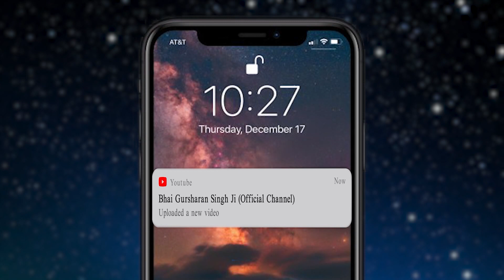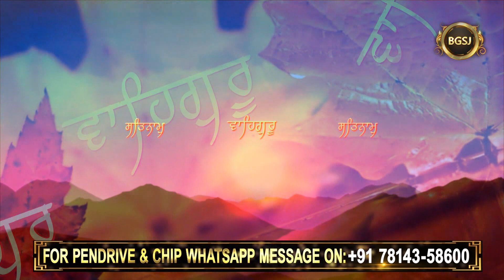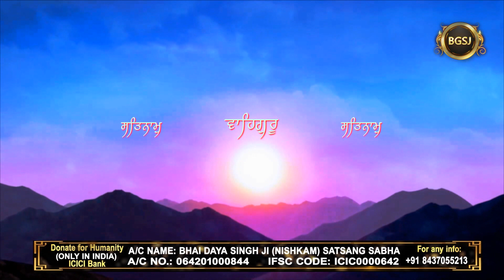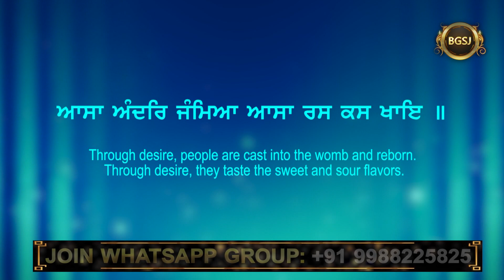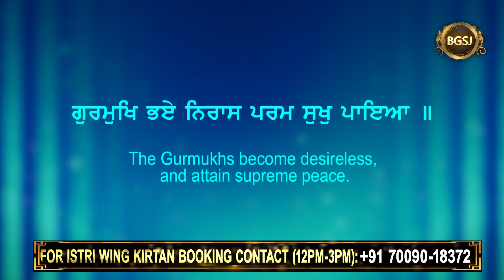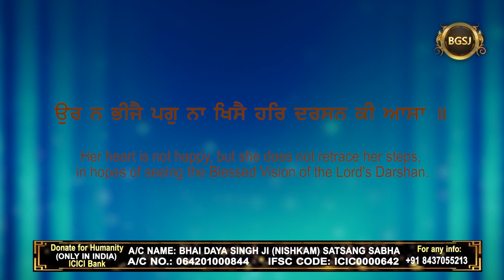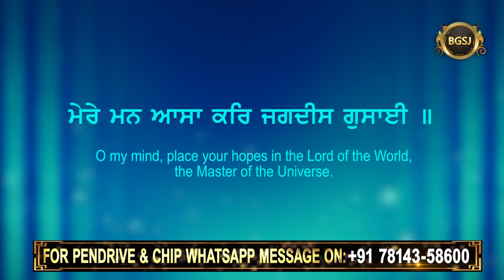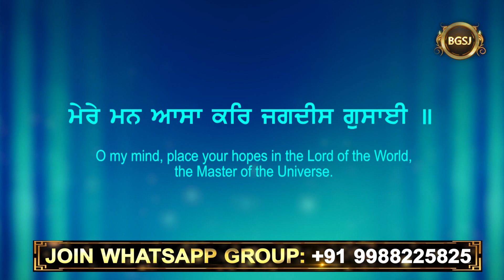Aasa Vich Niraas Valaya | Bhai Gursharan Singh Ji Ludhiana Wale | Anmol Bachan | Katha Kirtan | HD